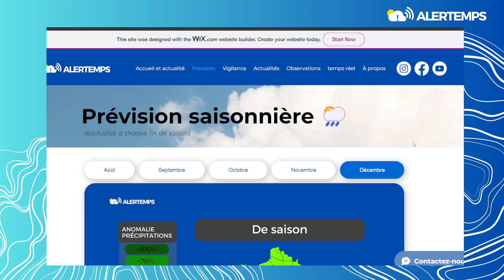PRÉVISIONS SAISONNIÈRES POUR L' AUTOMNE ET HIVER 2023 - 2024 : UNE TENDANCE DE SAISON EN FRANCE ?🌡